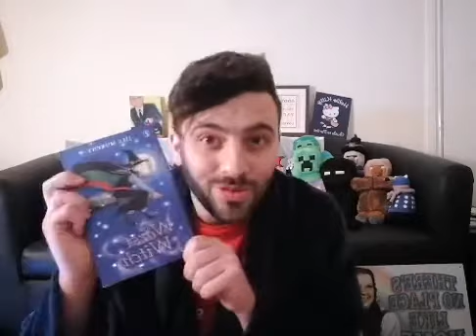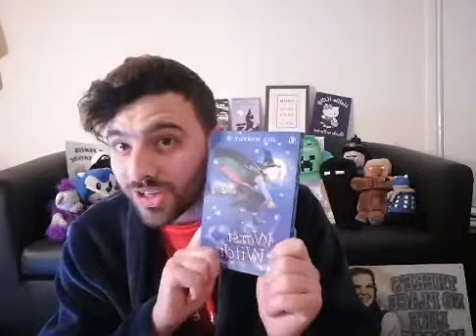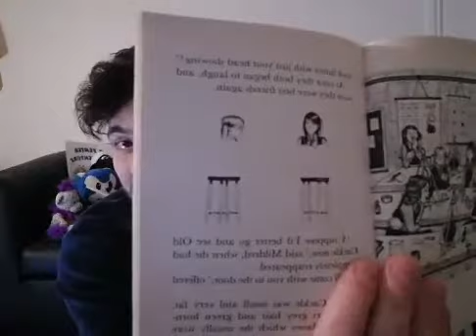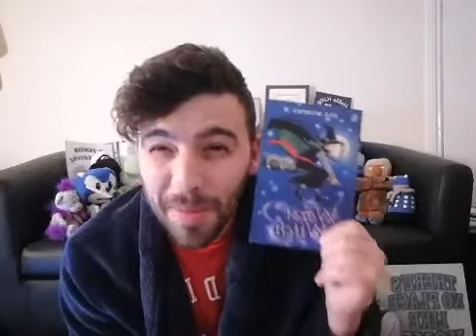AMSER STORI | STORYTIME - The Worst Witch Chapter 7/10